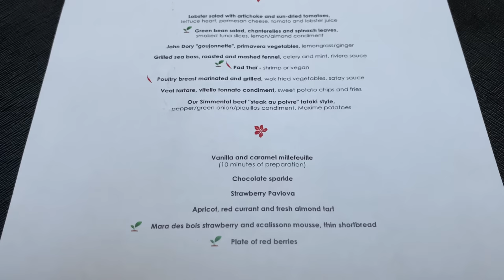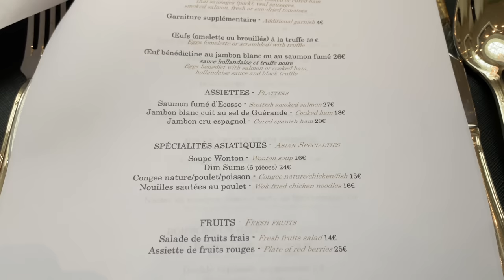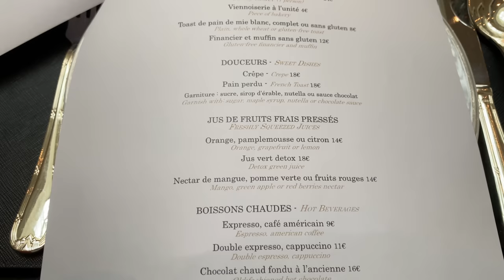SHANGRI-LA PARIS | Best luxury hotel in Paris (full tour in 4K)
Join me on a full tour (in 4K UHD) of Shangri-La Paris, the most exclusive hotel in the French capital. The hotel is housed in a historic mansion, once home to Prince Roland Bonaparte, and offers breathtaking views of the Eiffel Tower.

Video chapters:
0:00 Intro
3:41 Lobby
12:10 Room
18:28 Spa & pool
22:51 Historic salons
24:44 Dinner
29:05 breakfast

Each Saturday, I upload a new video about my travels around the world.